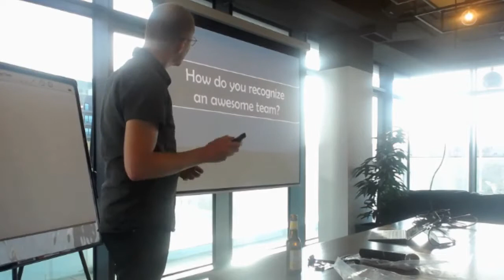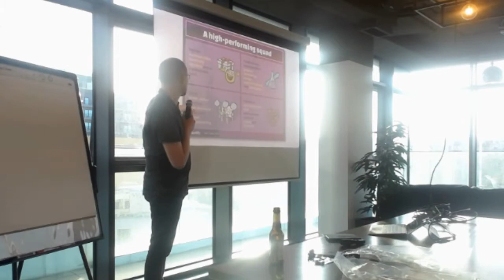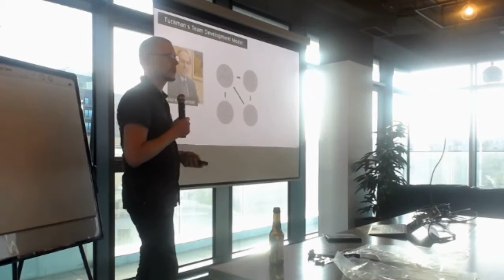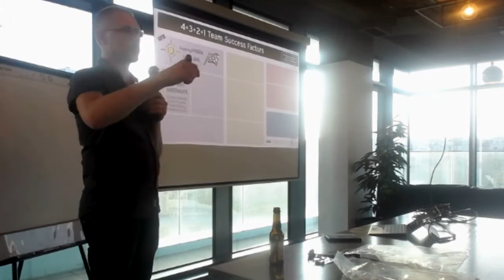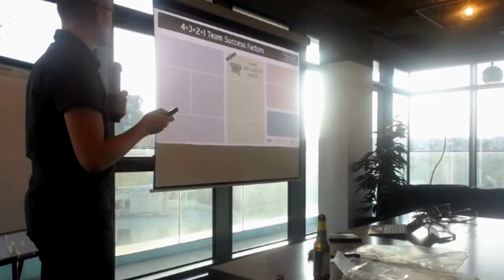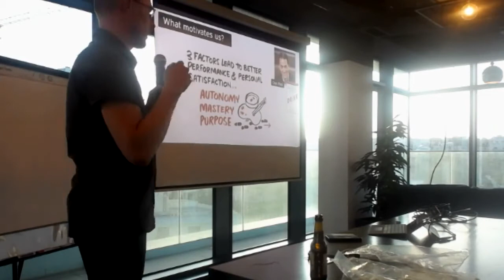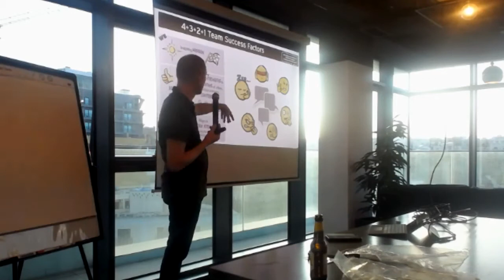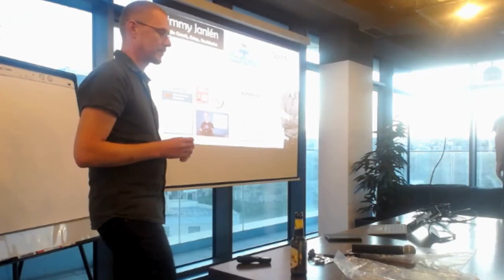Team Work Skills with Jimmy Janlén (CRISP)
Presentation with Jimmy Janlén on how we can improve our Team Work Skills